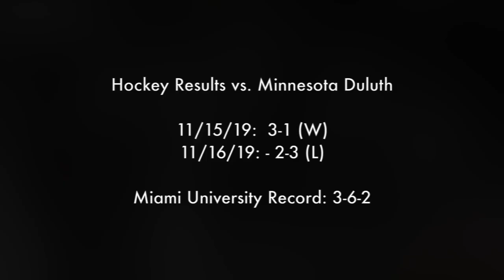Miami University Splits the Two Game Series Against Minnesota Duluth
This video is about Miami University Hockey vs. Minnesota Duluth